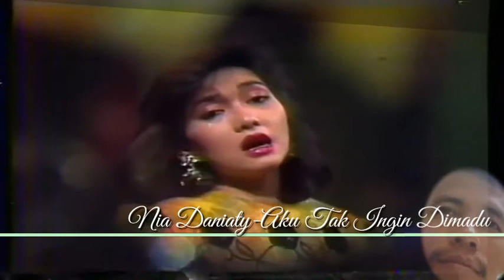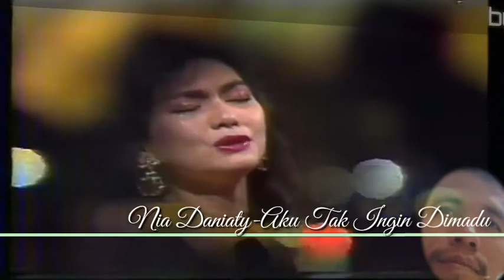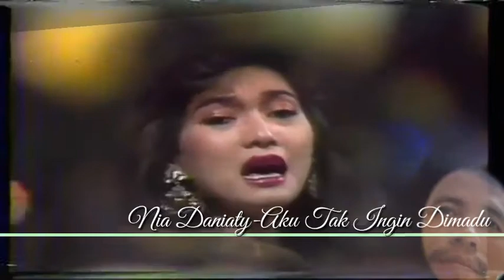Nia Daniaty--Aku Tak Ingin Dimadu ( Anekaria Safari )